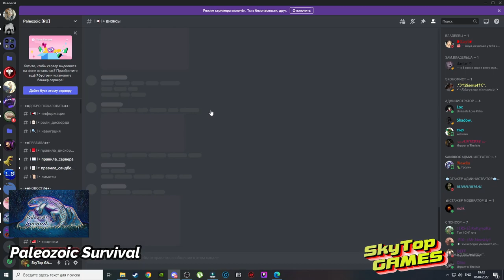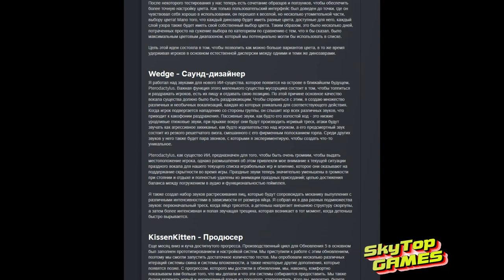The Isle. Evrima. ПТЕРОДАКТИЛЬ! ГНЕЗДОВАНИЕ! ОБЗОР ДЕВВЛОГА ОТ РАЗРАБОТЧИКОВ! НОВОСТИ!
✅Paleozoic (RU)
Ссылки на ресурсы.

✅Тайм Код
00:00 ВСТУПЛЕНИЕ
01:15 ПТЕРОДАКТИЛЬ! НОВЫЙ ИИ!
03:09 СИСТЕМА ГНЕЗДОВАНИЯ
03:45 СИСТЕМА ВХОДА НА СЕРВЕРА
04:52 СОХРАНЕНИЕ ЯИЦ! ГНЕЗДОВАНИЕ
06:19 НЕМНОГО О СКИНАХ